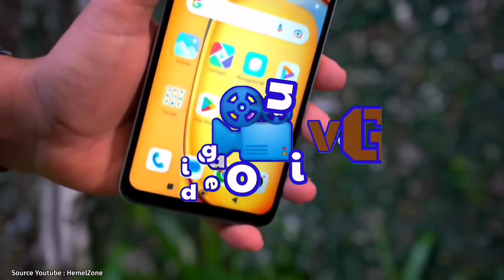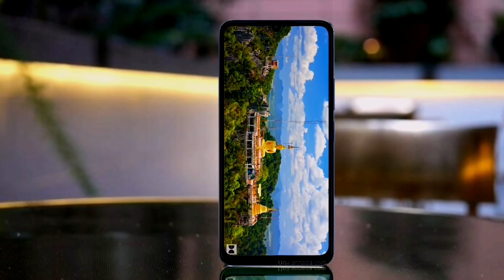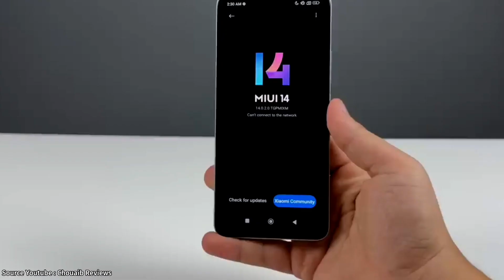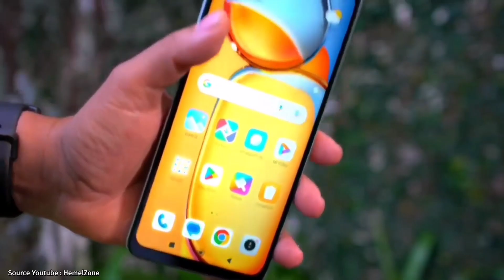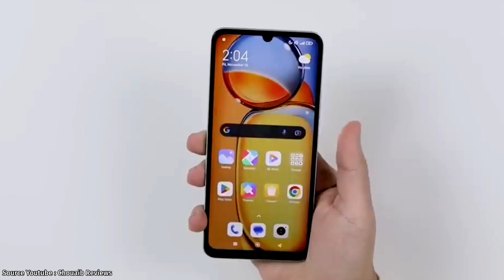Redmi 13C🔻Resmi Rilis, Masuk Indonesia Nih Segera,,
Xiaomi diam-diam merilis ponsel entry-level mereka di pasar Nigeria, yakni Redmi 13C. Kabar baiknya, ponsel yang dibanderol terjangkau ini akan dijual secara global dan juga segera masuk di pasar Indonesia.